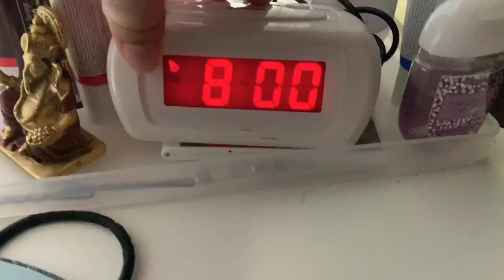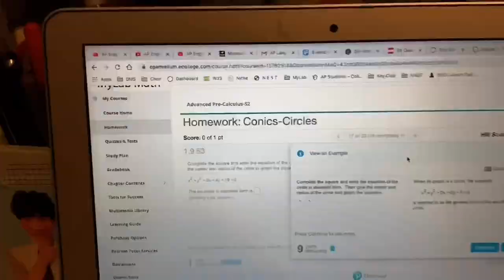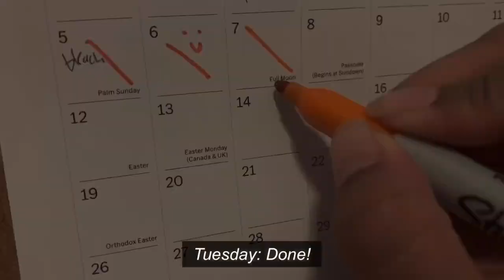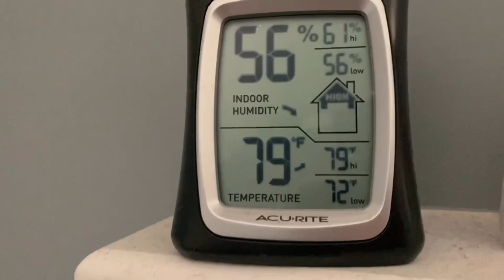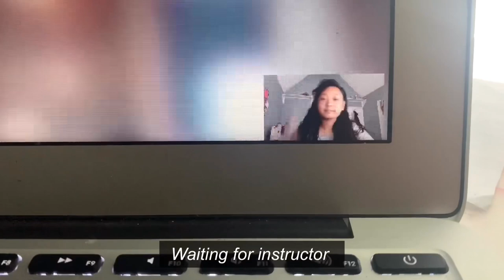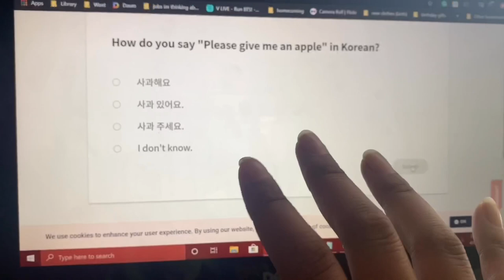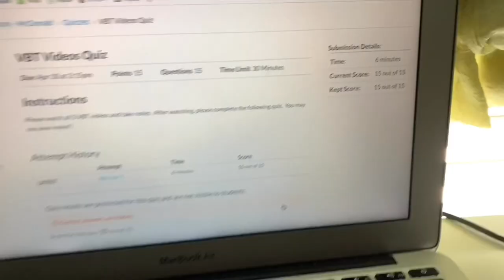a week in quarantine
i was going to edit this during the weekend but then I got busy with... on my block hahaha also this video is already claimed by japan because I used the haikyuu opening haha

socials:
"eggsnstufff" it has three "f"s

"biscuit", "mug", and "chocolate" by: LuKremBo
"ON" by: bts
"Kids 4" by: VLLO
"Haiykuu!! Opening 05" by: Haikyuu Max

filming: me

editing: me

special thanks: me

please don't take my video down I love haikyuu